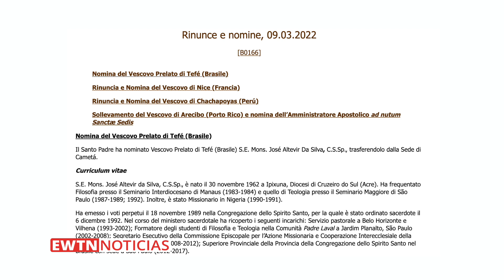Arzobispo propone suplicar al Papa Francisco para restituir a obispo en Puerto Rico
Mons. Héctor Aguer, Arzobispo Emérito de La Plata en Argentina, propuso una solución al “conflicto” suscitado tras la destitución de Mons. Daniel Fernández Torres como Obispo de Arecibo en Puerto Rico, realizada por el Papa Francisco.